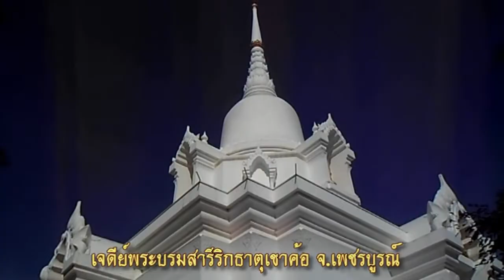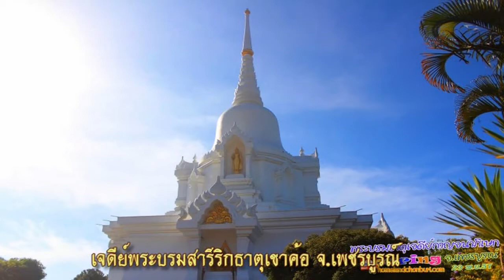เจดีย์พระบรมสารีริกธาตุเขาค้อ ต.เขาค้อ อ.เขาค้อ จ.เพชรบูรณ์ HD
เจดีย์พระบรมสารีริกธาตุเขาค้อ ต.เขาค้อ อ.เขาค้อ จ.เพชรบูรณ์
 พระบาทสมเด็จพระเจ้าอยู่หัว ทรงพระกรุณาโปรดเกล้า ฯ พระราชทานชื่อว่า “พระบรมธาตุเจดีย์กาญจนาภิเษก”  เมื่อ 27 มิถุนายน 2539
องค์เจดีย์ฯ ออกแบบ ให้มีเอกลักษณ์ทางศิลปพุทธสถานทางภาคเหนือ เป็นลักษณะสถาปัตยกรรมสมัยสุโขทัย และรัตนโกสินทร์ประยุกต์ รูปแบบขององค์พระบรมธาตุเจดีย์ ที่ผังของฐานด้านล่างเป็นแบบย่อมุมไม้สิบสอง ฐานชั้นบนมีผังเป็น 8 เหลี่ยม อันเป็นลักษณะที่มีการใช้ตั้งแต่ครั้งสมัยทวาราวดี องค์พระบรมธาตุเจดีย์มีความสูง 69 หลา หมายถึง พระบาทสมเด็จพระเจ้าอยู่หัว มีพระชนมายุครบ 69 พรรษา ฐานเจดีย์กว้าง 39 หลา หมายถึงปีพุทธศักราช 2539
ภายในประดิษฐานพระพุทธรูปให้ประชาชนได้ สักการะบูชา ยอดเจดีย์บรรจุพระบรมสารีริกธาตุ พระอัฐธาตุของพระพุทธเจ้า ที่อัญเชิญมาจากประเทศศรีลังกา  ชาวเพชรบูรณ์สร้างขึ้นเพื่อถวายเป็นพระราชกุศลพระบาทสมเด็จพระเจ้าอยู่หัว ในวโรกาสทรงครองราชย์ 50 ปี และเป็นที่สักการบูชา ของพุทธศาสนิกชน จะมีประชาชนและนักท่องเที่ยวร่วมกันประกอบพิธีเวียนเทียน ในวันสำคัญทางศาสนา...